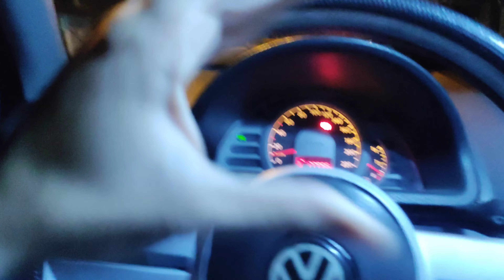ROLÊ DE SAVEIRO REBAIXADA - Low Worlds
B13 SUSPENSÃO